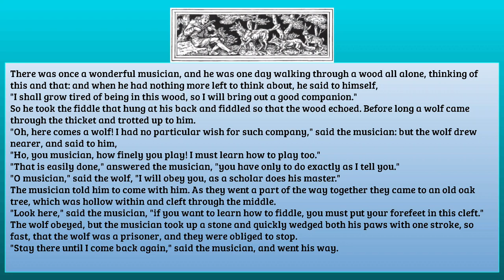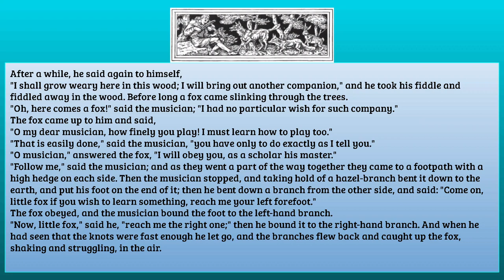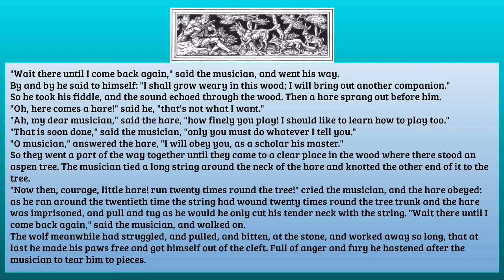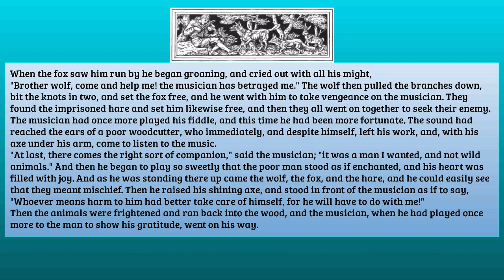THE WONDERFUL MUSICIAN Author: Jacob Grimm and Wilhelm Grimm SE35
There was once a wonderful musician, and he was one day walking through a wood all alone, thinking of this and that: and when he had nothing more left to think about, he said to himself,
"I shall grow tired of being in this wood, so I will bring out a good companion."
So he took the fiddle that hung at his back and fiddled so that the wood echoed. Before long a wolf came through the thicket and trotted up to him.